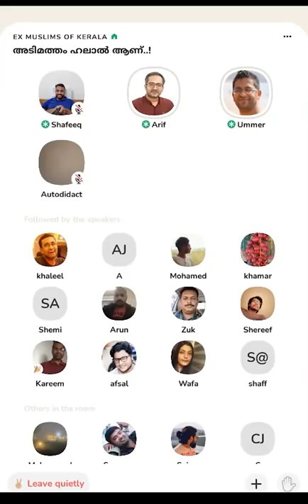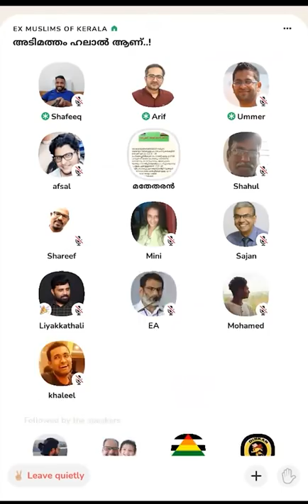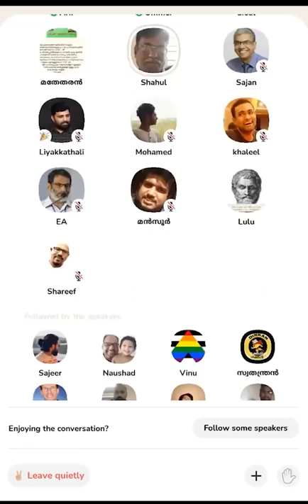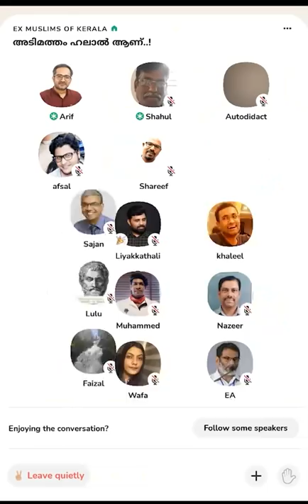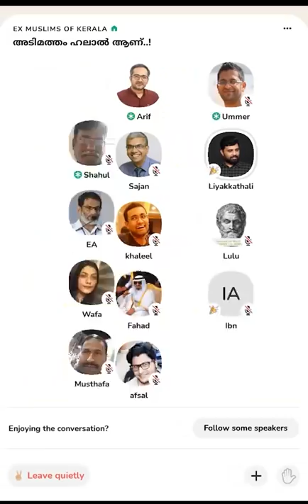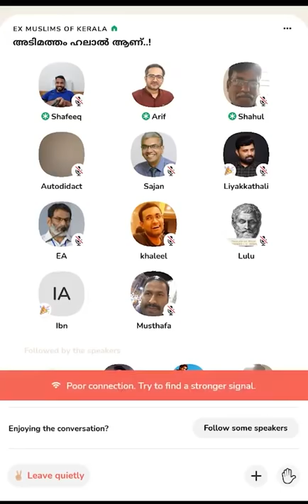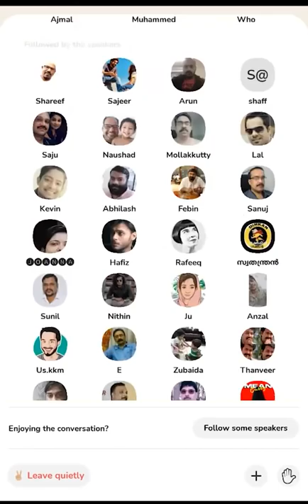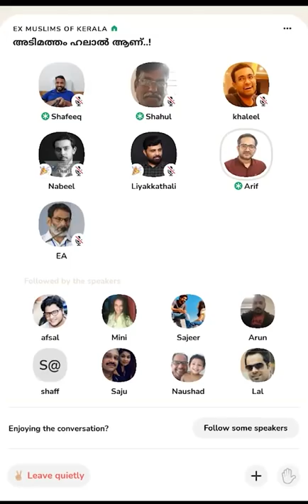അടിമത്തം ഹലാൽ ആണ്..! | SLAVERY IS HALAL IN ISLAM..! | CLUBHOUSE DISCUSSION | EXMUSLIMS OF KERALA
അടിമത്തം ഹലാൽ ആണ്..!!

ഉടായിപ്പ് വാദങ്ങൾ എടുക്കാതെ പ്രമാണം വെച്ച് ഇത് തെറ്റാണ് എന്ന് തെളിയിക്കാൻ ഇസ്ലാമിസ്റ്റുകളെ  വെല്ലുവിളിക്കുന്നു...!!

നിഷ്കളങ്ക ഇസ്ലാം മത വിശ്വാസികളും, കയ്യാല പുറത്ത് ഇരിക്കുന്ന വിശ്വാസികളും ചർച്ചയിൽ വന്നാൽ ചിലതൊക്കെ പഠിച്ചിട്ട് പോകാം..!!

പ്രത്യേകിച്ച് ഹലാൽ ആയ വെള്ളപൂശൽ വിദ്യ...!!

മുന്നോട്ടുള്ള യാത്രയിൽ നിങ്ങളുടെ പങ്കാളിത്തം ആഗ്രഹിക്കുന്നു...